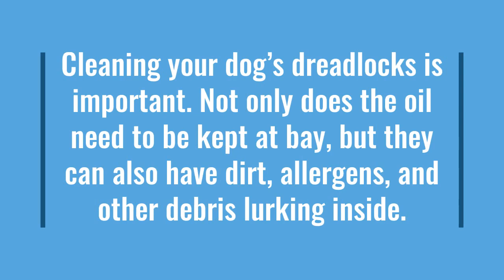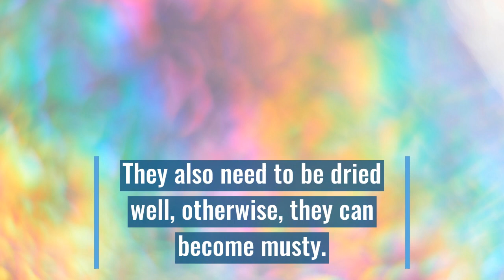6 Dog Breeds With Dreadlocks